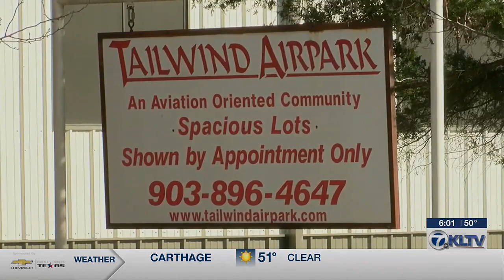Pilot killed after plane crashed in neighborhood identified as Edgewood man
Texas DPS says the pilot and sole occupant of the plane was Roger D. Turner, age 60.